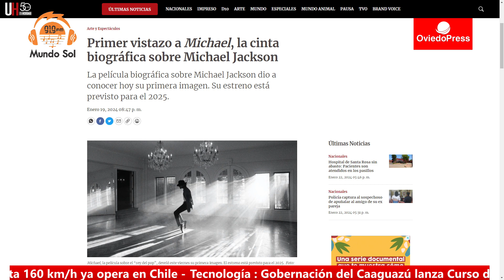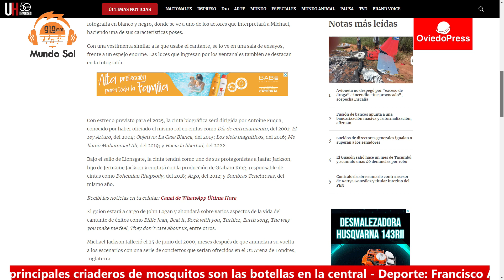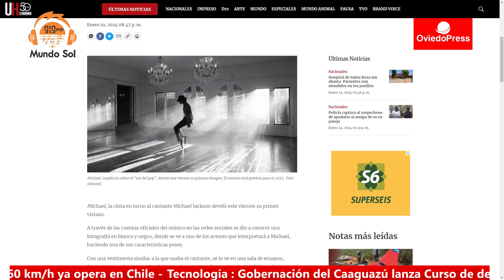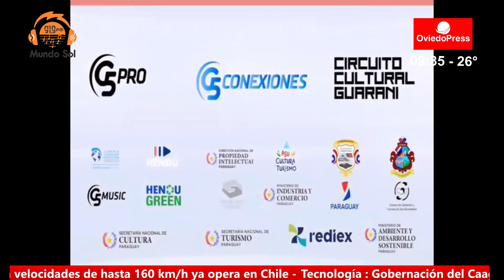Bloque Cultural con Ruth Cañete